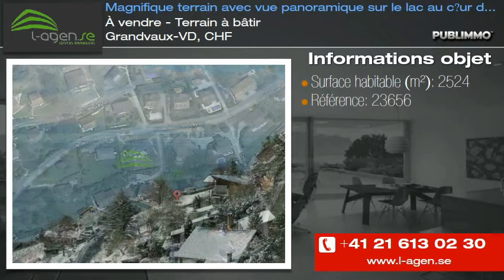À vendre - Terrain à bâtir Grandvaux-VD, CHF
Idéalement situé, proche de toutes les commodités et loin de toutes nuisances, ce terrain jouit d'une vue magnifique et imprenable sur le lac et les montagnes.

Vendu libre de mandat et au plus offrant, d'une surface de 2'524 m2, dont 455 en forêt, il dispose d'un permis de construire en force pour la réalisation de 4 appartements (2 x 3,5 pièces et 2 x 5,5 pièces).

Les offres (montant et modalités de paiement) doivent nous parvenir avant le 15 avril 2013.